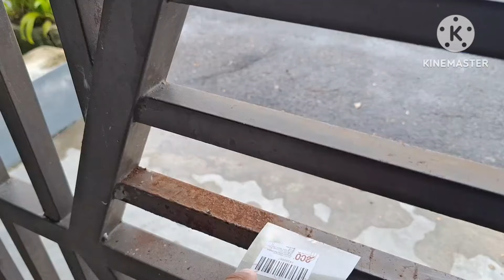DIY CAT PAGAR BERKARAT MODAL RM25 DIY GATE REPAINT